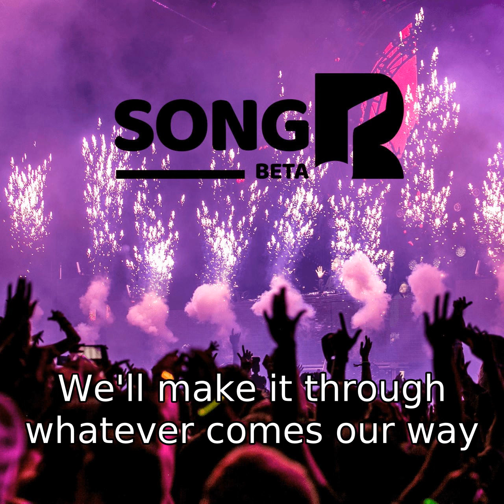2 августа 2023 г.